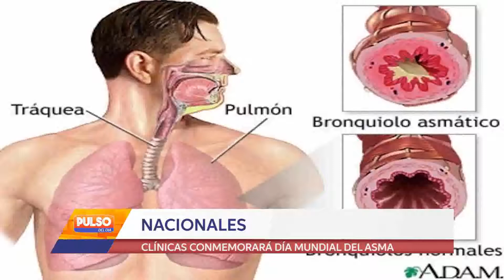CLÍNICAS CONMEMORARÁ DÍA MUNDIAL DEL ASMA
La Cátedra de Neumología del Hospital de Clínicas de la Facultad de Ciencias Médicas de la UNA, conmemorará el Día Mundial del Asma el día lunes 7 de mayo con charlas educativas de modo a sensibilizar sobre la importancia de conocer de la enfermedad y evitar que se disemine.En la jornada abordarón sobre asma, exacerbación, indicación y contraindicación, utilización de inhaladores y demostración de espirometría. Las charlas fuerón dirigidas por médicos de la cátedra.La actividad tuvó lugar en el Aula de la Segunda Cátedra de Clínica, y al respecto nos hablo el Doctor  ROGELIO CALDEROLI.